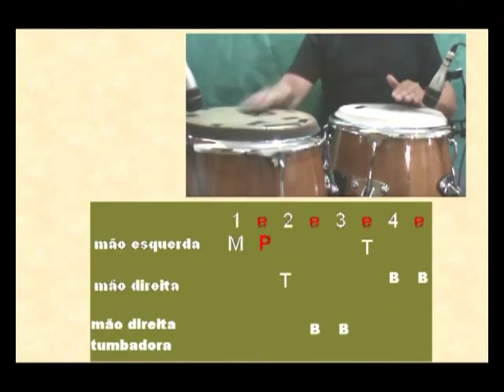Video Aula Percussão Iniciante - DVD